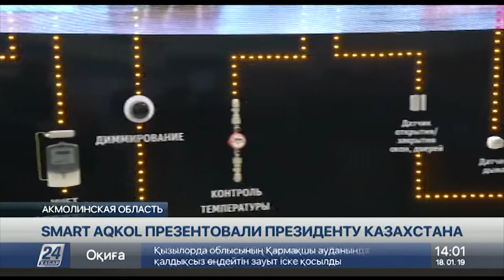Smart Aqkol презентовали Президенту Казахстана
Первый смарт-город появился в Казахстане. Сегодня его презентовали Президенту страны Нурсултану Назарбаеву, сообщает корреспондент «Хабар 24».